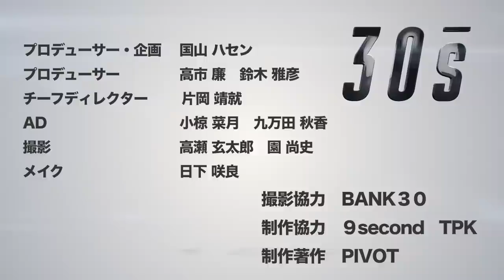【究極マインドセット】クレイジー自然写真家・上田優紀がたどり着いた境地／「あなたは大したことある」／停滞はリスクが大きい／ゴールは宇宙を撮る（国山ハセン 企画・プロデュース「30s」）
【アプリで全ての映像番組を無料で公開中】

【30's】
「30代キャリア特化型」番組。
国内外で活躍する同世代のビジネスパーソンを始めエンターテイナー・アスリートなどにディープインタビュー。環境の変化を恐れないフロントランナーの本音とビジョンを聞き出し、一流のマインドセットを学ぶ。

【目次】
0:00 ダイジェスト
0:30 エベレスト登頂で感じたこと
4:09 次に届けたい風景
6:38 写真が持つチカラ
9:46 30代に捧ぐマインドセット

【ゲスト】
自然写真家　上田優紀
1988年、和歌山県出身。京都外国語大学を卒業後、24歳の時に世界一周の旅に出発し、1年半かけて45カ国を周る。帰国後、株式会社アマナに入社。2016年よりフリーランスとなり、想像もできない風景を多くの人に届けるために世界中の極地、僻地を旅しながら撮影を行なっている。
近年はヒマラヤの8000m峰から水中、南極まで活動範囲を広めており、2021年にはエベレスト(8848m)を登頂した。